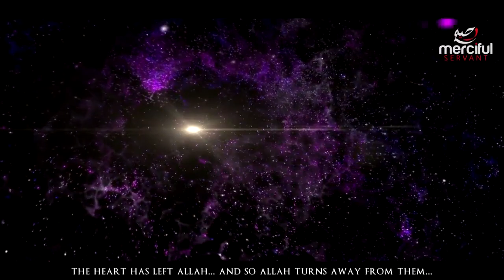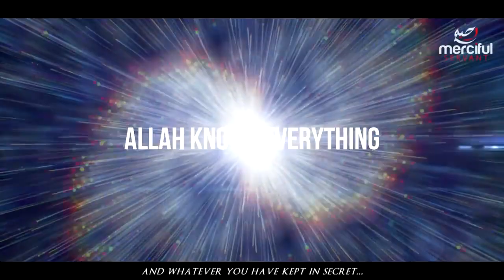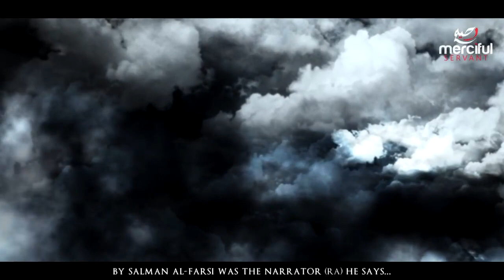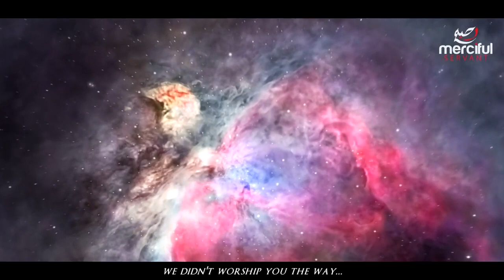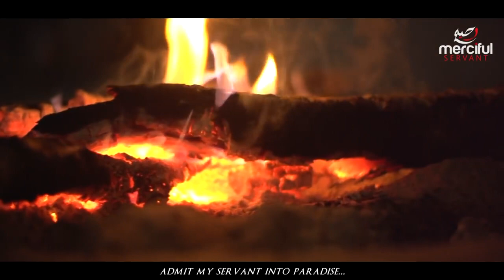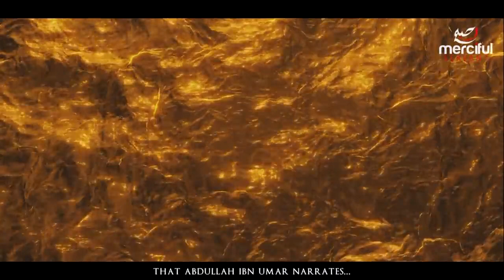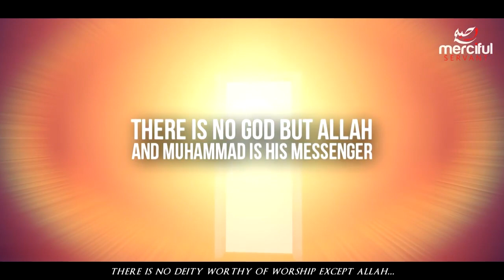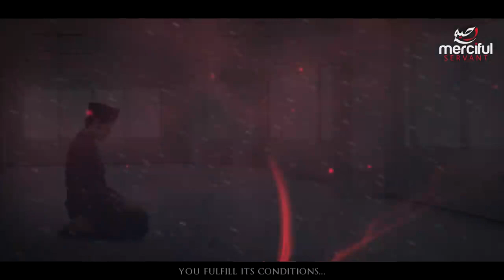The End Series The Scale of Deeds on Judgement Day